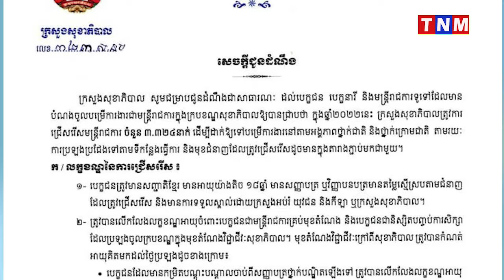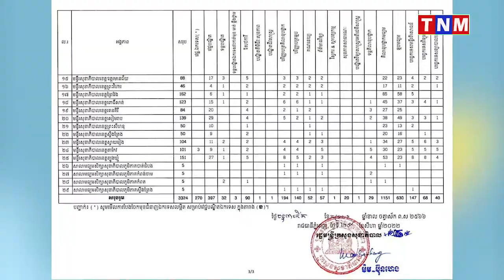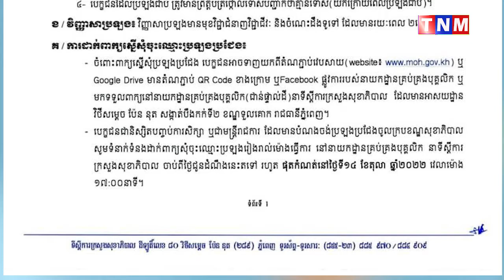ក្រសួងសុខាភិបាល ប្រកាសប្រឡងជ្រើសរើសមន្ត្រីក្របខ័ណ្ឌថ្មីជាង ៣ពាន់នាក់ សម្រាប់ឆ្នាំ ២០២២